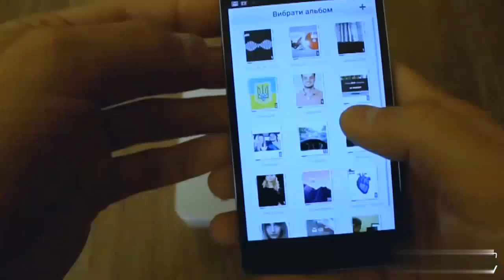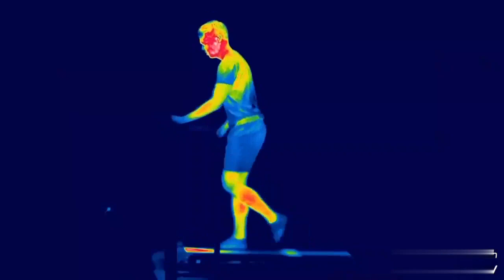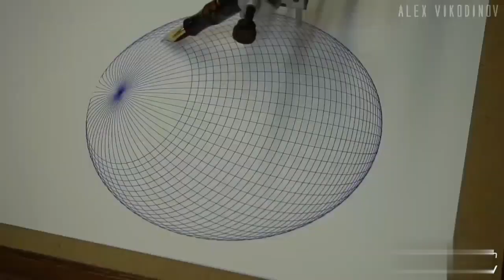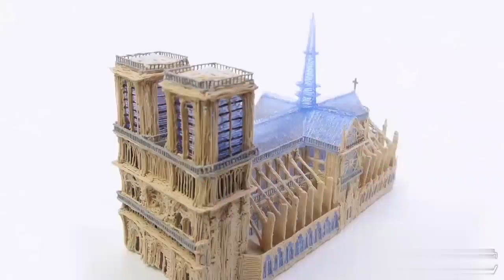Top 15 INCREDIBLE Goods from CHINA that will amaze you.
15 Cheapest and Most INCREDIBLE GOODS from China 1.Pocket printer 2. Storm Glass 3. Blood capsules 4. Illumination of the water 5.Thermal imager for smartphone 6. Flash for selfie 7. A set of stencils for coffee 8.Round knife 9.Electric impulse lighter 10. Cat Thief 11. Running alarm clock 12. Funny Balls 13. Drawing robot 14. 3D pen 15. AK 47 water cartridges